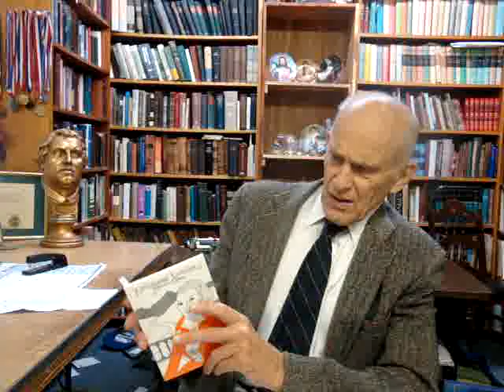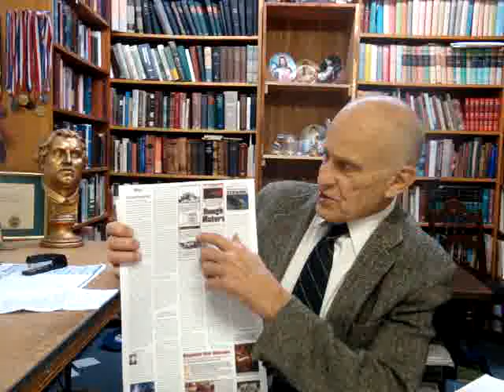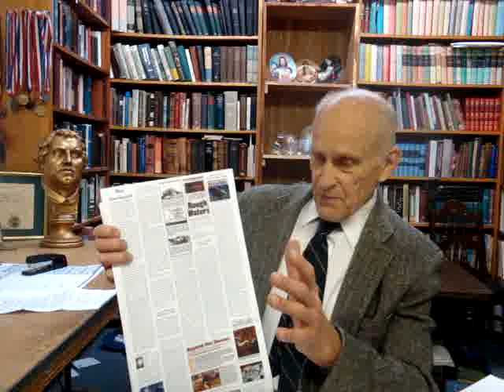Christian News 9-06-2010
The Weeks Christian News.